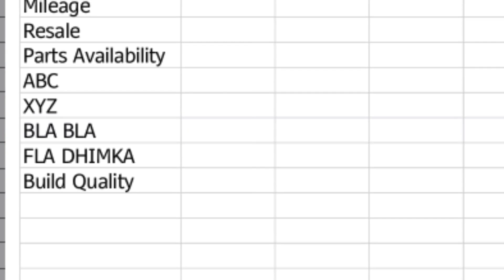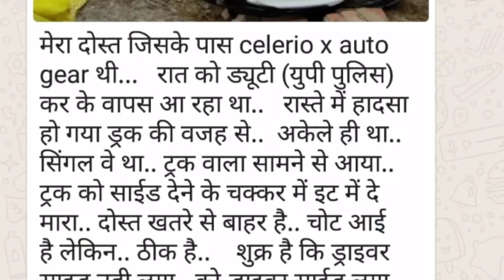Celerio X Accident | Bricks Done Extreme Damage | Celerio Build Quality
In this video:
Here is another video if Maruti Suzuki build quality. A celerio automatic was collided with bricks and driver was injured. Watch till end for more details.

About me:
I am Tarun Shandilya from Hisar, Haryana. I started Youtube recently after I purchased my all new TATA ALTROZ XZ Grey petrol. Keep supporting me friends. Thank you all.